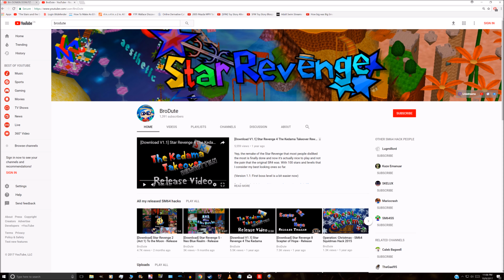ROM hacks: Super Mario 64 Halloween Duology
Boo.